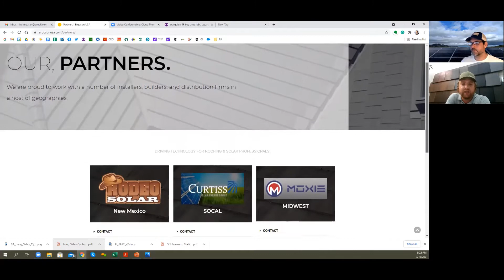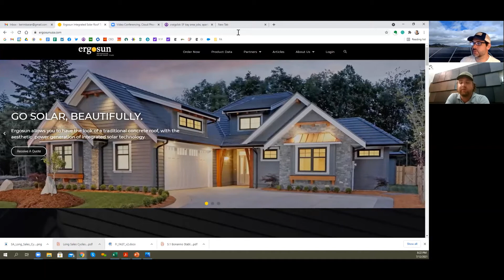An alternative to Tesla Solar Roof Tiles: ERGOSUN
In this conversation with Patrick Sichel of ERGOSUN, we covered the following topics:

- The history of Building Integrated Solar PV & ErgoSun
- ErgoSun and the markets it is active in (Uk, Canada, & USA)
- ErgoSun's channel partnerships
- ErgoSun vs. Tesla
- Cost of ErgoSun solar tiles ($2/W and change)
- Number of systems ErgoSun has installed
- ErgoSun's focus area: Residential
- The technical details of the product (15 watts per tile, how to string them, compatible inverters,...)
- ErgoSun's current market reach and desire to connect with new partners
- ErgoSun's 25 yr warranty
- ErgoSun's maintenance process for installed systems